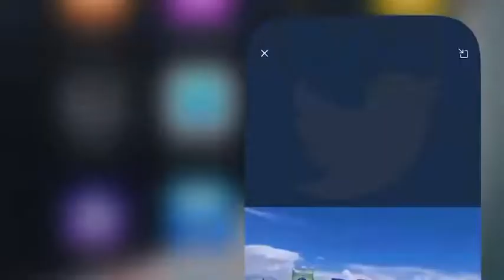Өнөө түрүүлдэг хүүгийн барилдаан. Засуул нь дэвхцээд сүйд :)